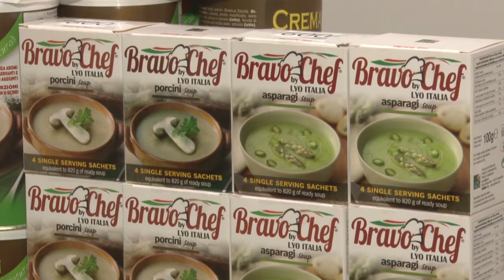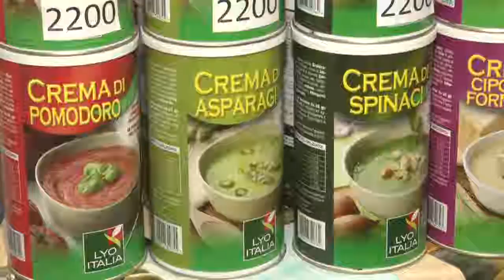Приятного аппетита!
Одинцово-экспо приглашает жителей и гостей Одинцовского округа посетить ярмарку «Приятного аппетита!». Продукцию подмосковных производителей продуктов питания и напитков, а также фермерские деликатесы здесь можно найти до 21 февраля.